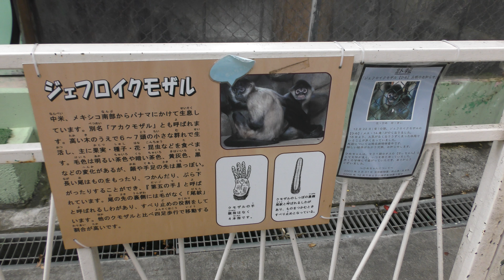ジェフロイクモザル の『きぃちゃん』にカボチャプレゼント (小諸市動物園) 2018年11月4日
ジェフロイクモザル (小諸市動物園)
アカクモザル とも呼ばれるそうです。

きぃちゃん

□ ジェフロイクモザル
英名：Geoffroy's spider monkey
学名：Ateles geoffroyi

■ 撮影場所
小諸市動物園 (長野県)
Komoro City Zoo